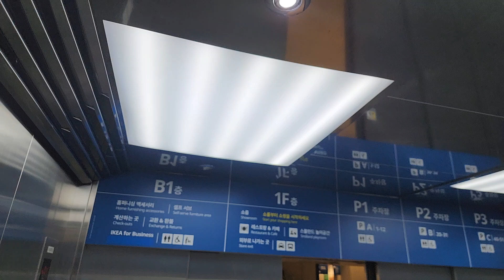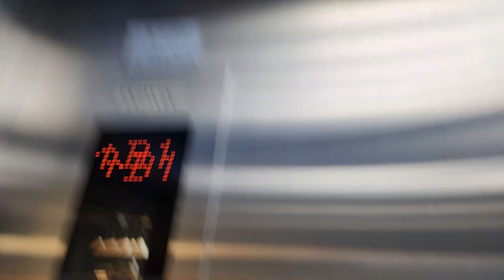경기도 용인시 기흥구 신고매로 62 (고매동) 이케아기흥점 나머지구간 4 후지테크엘리베이터 탑사기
원활한 탑사진행을 위해 B1층에서 시작했고, 이 엘리베이터는 무려 76인승에 문짝이 4개이며, 오르막에 승객탑승하여 1층까지 같이간점 양해바랍니다.